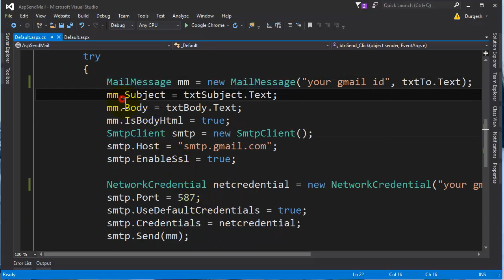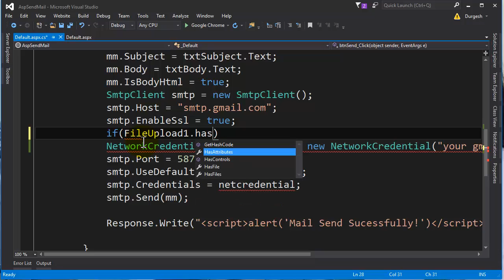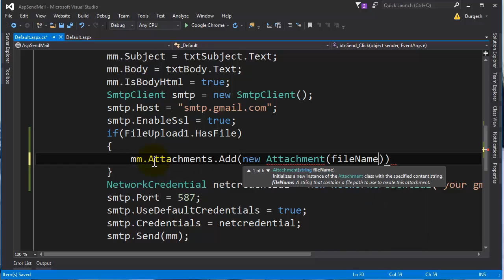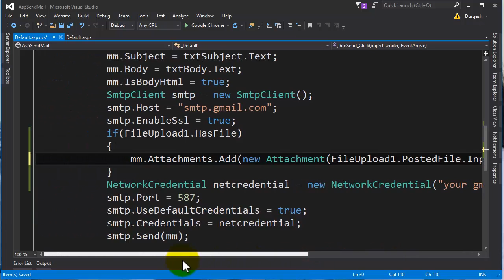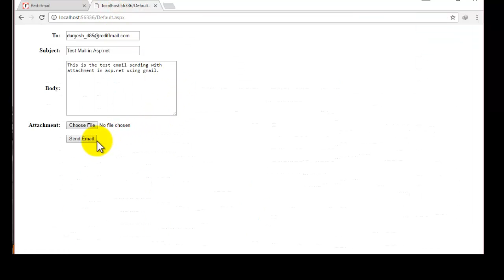How to send email with attachment in asp.net using gmail?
How to send email with attachment in asp.net using gmail?By ProgrammingHint